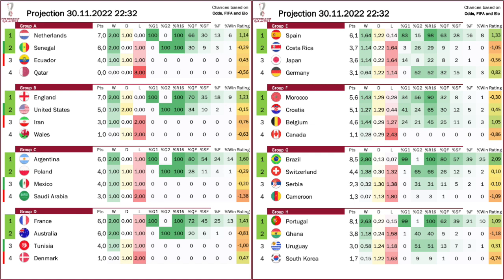What an Emotional Rollercoaster!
It was a crazy day in Qatar! First, Australia stun Denmark and pip Tunisia to a spot int he round of 16 despite the North Africans beating a French B squad. And then it was bedlam in Group C! First, I worried about Argentina not getting any goals, then we saw Poland hag on while Mexico kept closing the gap. In the end a late Saudi Arabia goal avoided yellow cards being used as a tiebreaker, but it almost got to that! Madness!

00:00 Opening observations
04:33 Australia stun Denmark
05:44 Famous win for Tunisia with no value
07:43 In the end it was easy for Argentina
11:17 Mexico don’t get it done
12:29 Standings, projections and upcoming games